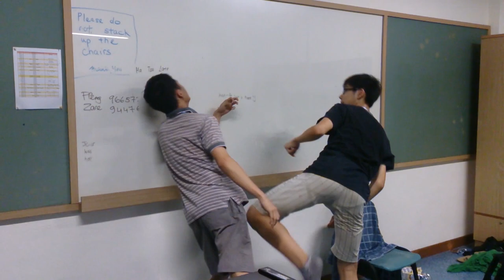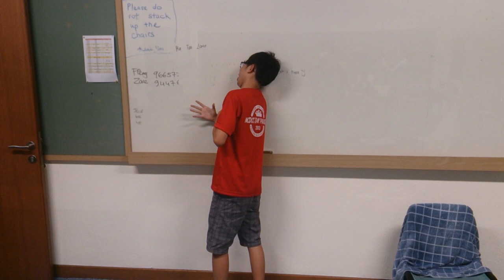The Dorm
Watch in HD for best visual and audio quality!

Directed and filmed under 30 minutes due to time constraint.
***UPDATE***
Hey all, JKHHFilms is entering a video making competition and we need YOUR help in voting, just click on the voting link and like it, appreciate every like.
Please help and thanks in advance! :D